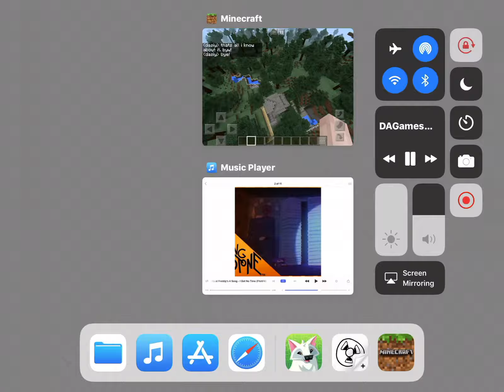MINECRAFT GAMING. | I won’t do much mcpe